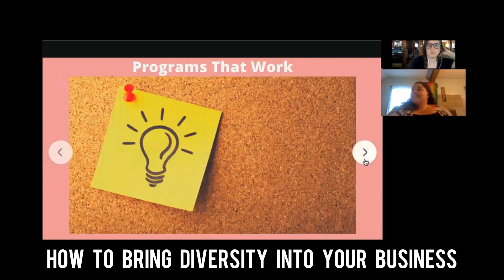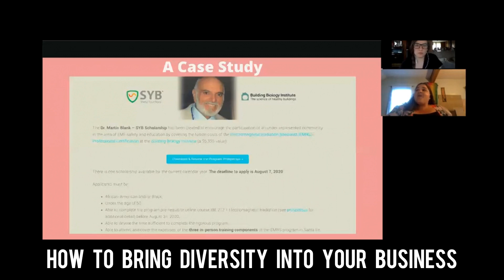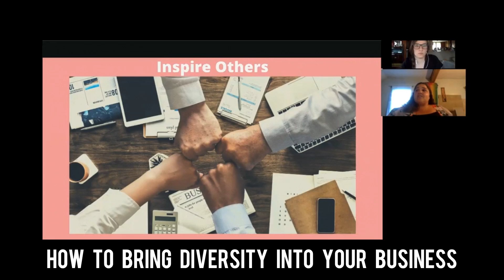Bring Diversity into your Business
Stephanie Warner is a successful business woman who is also passionate about using her business to back up social justice causes.